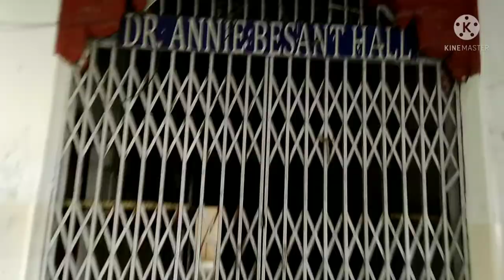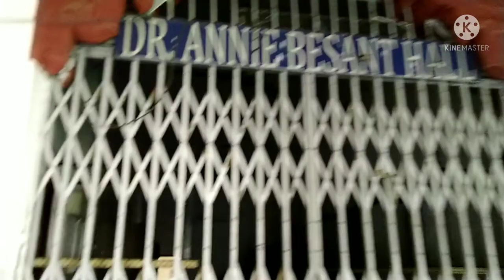Arts faculty campus tour || Banaras Hindu University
Bhu arts faculty
Banaras Hindu University
campus tour